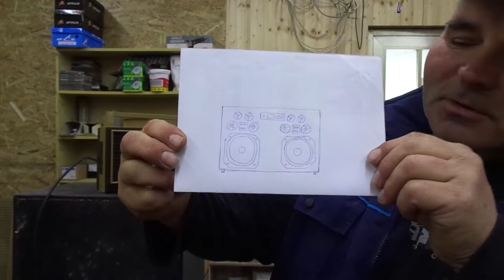Az új jövevény Giala , Gjala , rádió próba.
A kicsomagolást nem videóztam, és még annyit, hogy a videóban 6.-át említtek, de 7.-e van, meg is kellem nézni, mit írtam a menet levélre dátumot.
És végül köszönöm annak, aki a hirdetésemre felfigyelt, és el is küldte !!!